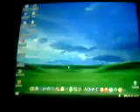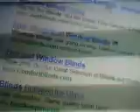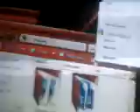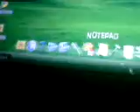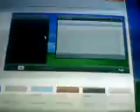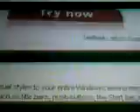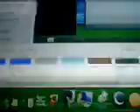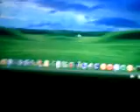I PHONE THEME FOR XP OR VISTA!!!!!!!!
how to get the iphone theme for windows